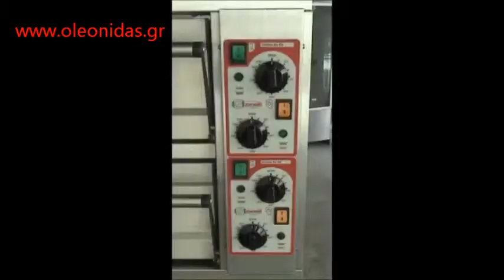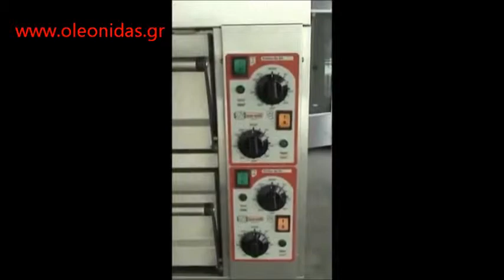Φούρνος Ηλεκτρικός Διπλός Πίτσας Zanolli Professional equipment Electric oven for pizza double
περιστρεφομενος φουρνος πιτσας υγραεριου
Φούρνος πίτσας υγραερίου με περιστρεφόμενες πλάκες και βάση
φουρνοι πιτσας αεριου περιστρεφομενοι
Επαγγελματικος φουρνος αεριου περιστρεφομενος για 14 πιτσες
Επαγγελματικός φούρνος αερίου περιστρεφόμενος για 21 πίτσες
φουρνος πιτσας περιστρεφομενος μεταχειρισμενος
ΦΟΥΡΝΟΣ ΥΓΡΑΕΡΙΟΥ ΠΙΤΣΑΣ ΠΕΡΙΣΤΡΕΦΟΜΕΝΟΣ ΔΙΠΛΟΣ
φουρνος πιτσας περιστρεφομενος

φουρνος πιτσας north
επαγγελματικοι φουρνοι πιτσας
Επαγγελματικοί φούρνοι πίτσας αερίου
Φούρνοι Πίτσας Επαγγελματικοί Υγραερίου
φουρνοι υγραεριου επαγγελματικοι μεταχειρισμενοι
φουρνοι πιτσας υγραεριου μεταχειρισμενοι
φουρνοι πιτσας αεριου
επαγγελματικοι φουρνοι υγραεριου τιμες

φουρνοι πιτσας αεριου τουνελ
Επαγγελματικός φούρνος τούνελ αερίου
Φούρνοι Πίτσας Τούνελ
φουρνοι πιτσας τουνελ τιμες
φουρνος τουνελ μεταχειρισμενος
φουρνος πιτσας υγραεριου τουνελ
επαγγελματικοι φουρνοι τουνελ πιτσας
Επαγγελματικός φούρνος τούνελ αερίου ZANOLLI
φουρνοι πιτσας υγραεριου τουνελ
φουρνοι πιτσας ηλεκτρικοι τουνελ
Zanolli Профессиональное оборудование для поваров
туннельной печи Профессиональное оборудование для пиццы
elektrisk ugn för bakning pizza zanolli
معدات مهنية فرن كهربائي للبيتزا المزدوج
19:35
Four à pizza convoyeur Zanolli
Équipements Four électrique professionnel pour la pizza à double Zanolli
Professionelle  Elektro-Backofen für Pizza Doppel Zanolli
Zanolli Pizzaofen
תנור חשמלי ציוד מקצועי לפיצה כפולה
Equipo profesional Horno eléctrico para pizza doble